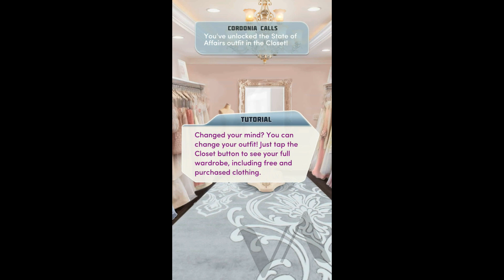(Diamonds) Choices: Royal Romance Book 3 Ch 2 (MAXWELL'S ROUTE!)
OMG MAXWELL'S ENGAGEMENT PHOTO WAS SO CUTE.
I was worried about this book ending up like RoE 3 but now I'm comforted by the events in this chapter. I think this dethroning scheme is more deep than we thought.
(Also loved the Dom reference in this chapter!)

Check out Hana's route by Abhirio.